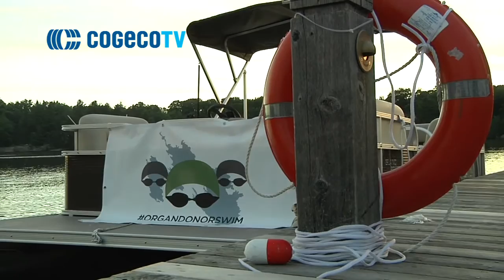Organ Donor Swim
OrganDonorSwim kicked off Saturday Morning at the Muskoka Wharf in Gravenhurst.